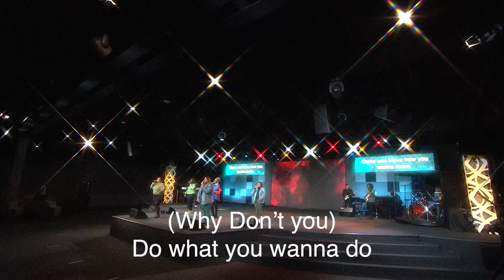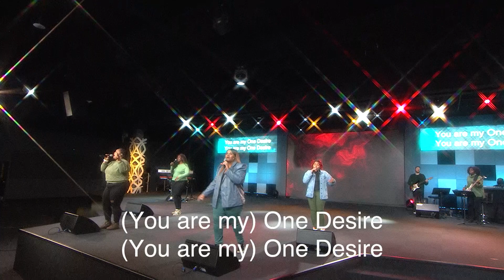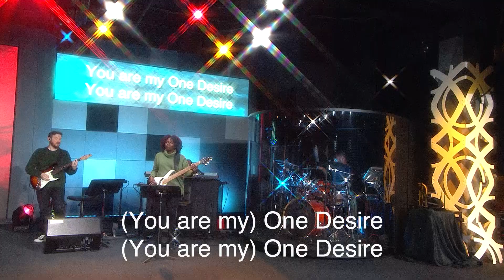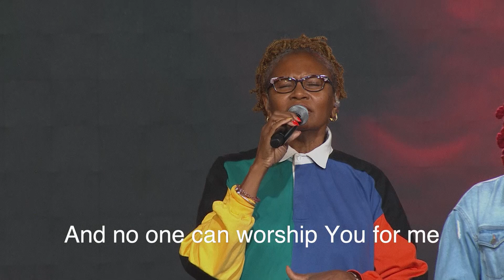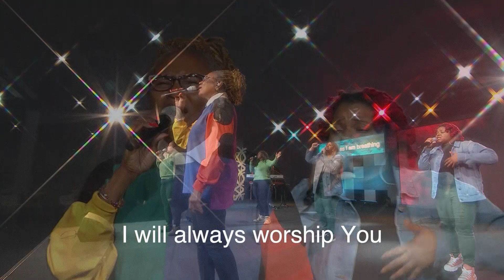Performance Anxiety | Mid-Week Service | Pastor Michele Jackson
Watch HCC's Mid-Week Service. Pastor Michele Jackson and gospel artist Doe Jones discusses “Performance Anxiety”
 Pastor Michele Jackson @beautytradesashes